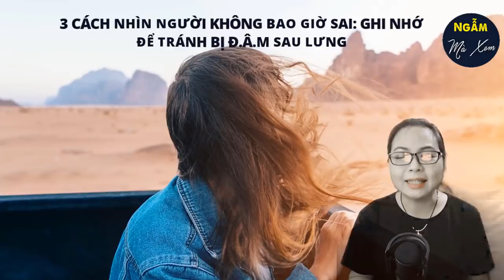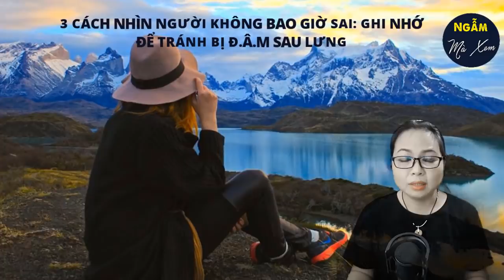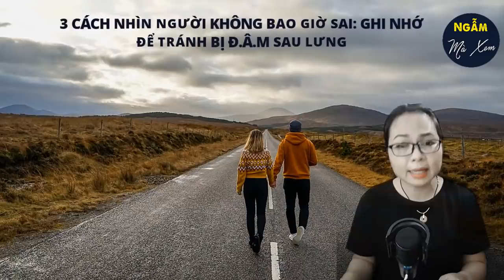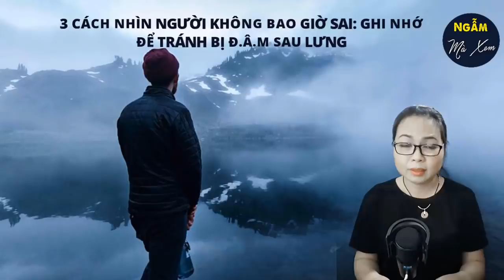3 CÁCH NHÌN NGƯỜI KHÔNG BAO GIỜ SAI: GHI NHỚ ĐỂ TRÁNH BỊ Đ.Â.M SAU LƯNG | Ngẫm Mà Xem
Dùng thời gian để nhìn một người cũng có điểm tốt, nhưng cũng có lúc không đáp ứng được yêu cầu cấp bách. Chỉ qua một vài ngày là biết có nên hợp tác với họ hay là không.